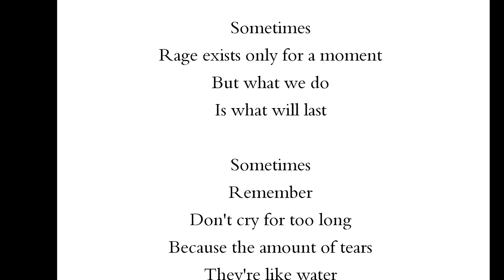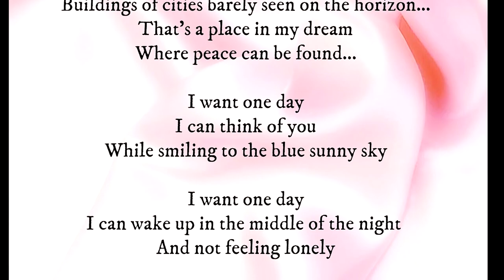Poetry | by Silenus_Words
Artwork of the 3rd poetry credit to Andrea Hrnjak
Background picture of the 4th poetry from internet